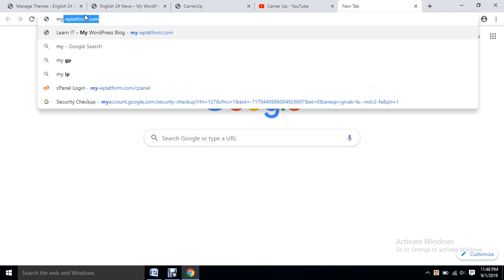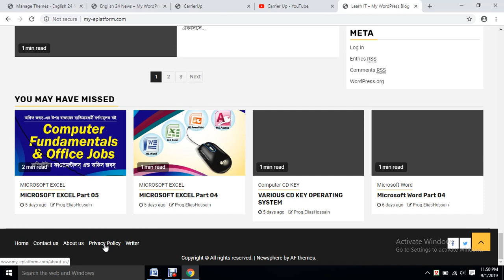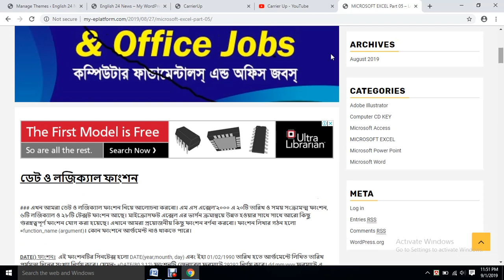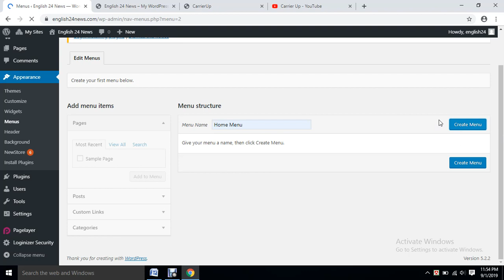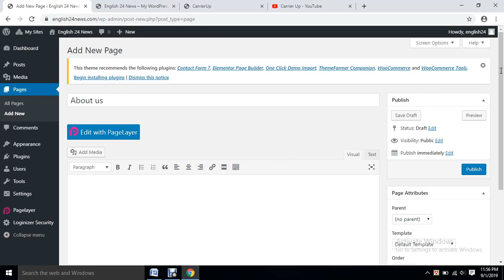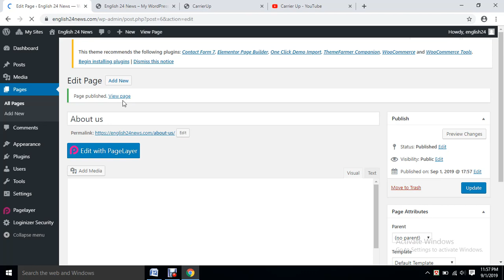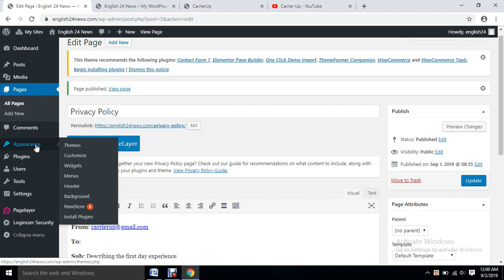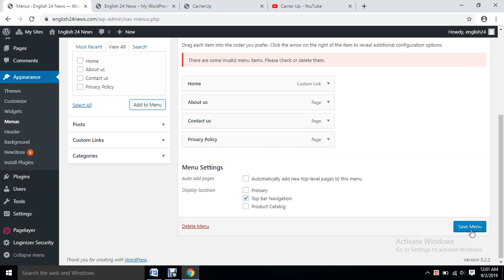WordPress Customization Bangla Tutorial Part 03 (How to create top menu and top pages?